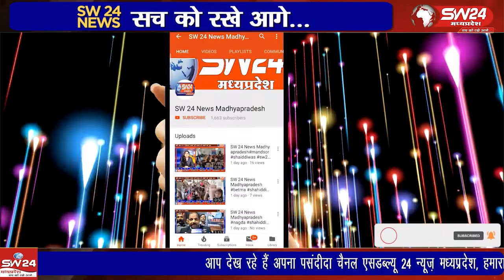खरगोन में विधुत नगर के कान्हा कुंज में नवदुर्गा पडांल में करंट लगने से 6 वर्षीय मासूम की मौत हो गई।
खरगोन में बुधवार की रात विधुत नगर के कान्हा कुंज में नवदुर्गा पडांल में करंट लगने से 6 वर्षीय एक मासूम की मौत हो गई। खरगोन से जयंत गुप्ता की रिपोर्ट